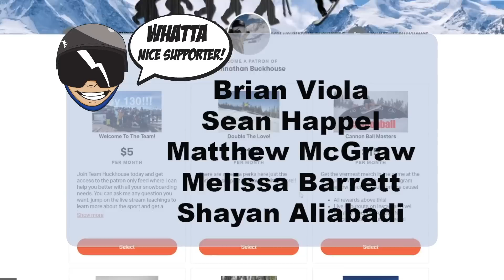Breckenridge Spring Break Group Shred Day!! - (Season 3, Day 116)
Sorry for the shaky GoPro footage! Stabilization turn off for some reason. However, what a sick day at Breckenridge!! The group shred days are always so fun and i was awesome to finally do one at Breckenridge!! I cannot wait for the next group shred and thank you for all the love and support!!

Mail Time:
Johnathan Buckhouse,

4 pack
12 pack
24 pack

Social media!